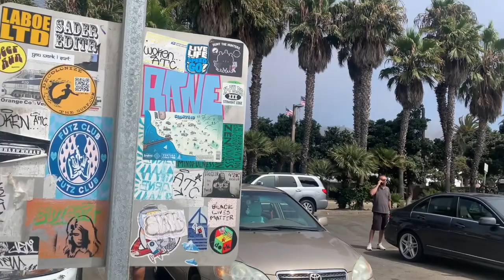Travel Village RV Park - I had to spit it out! - Family Staycation Vlog Day 7 - Life of the Troxels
howdy! We took a 9-day staycation at Travel Village in Valencia, CA. We spent parent’s day out on a mini road trip to Ojai, CA and Oxnard, CA. I had the worst gluten-free scone I’ve ever tasted, but also one of the most delicious burgers I’ve ever tasted. We ended the day enjoying the perks that Travel Village RV Park has to offer like the pool and playground.

We were in spot A-18 for a week in July 2022. Come watch us as we spend quality time as a family. We are a new channel and love to make videos to share all of the fun we have together.